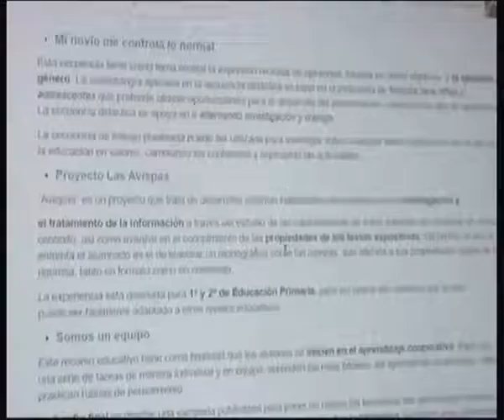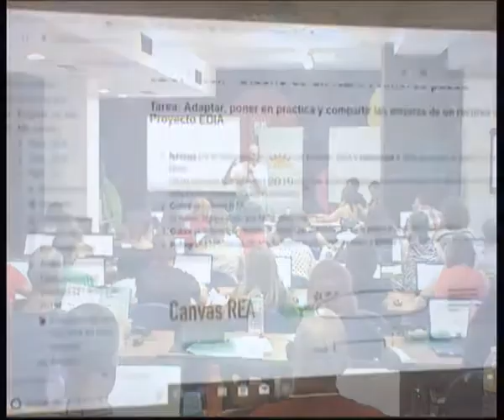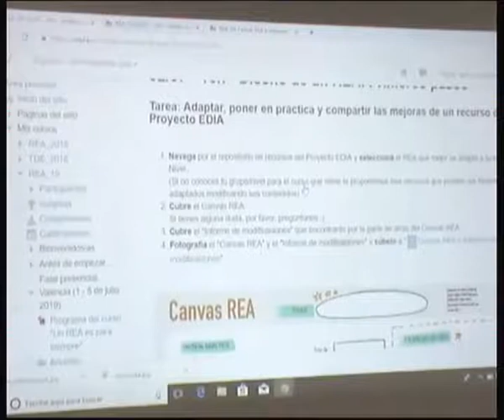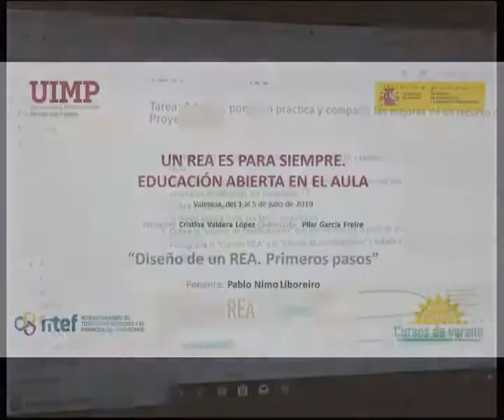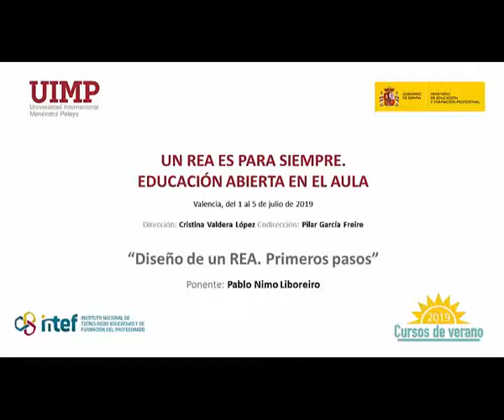9 Diseño de un REA Primeros pasos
Ponente: Pablo Nimo Liboreiro